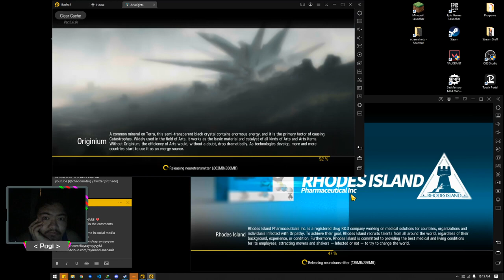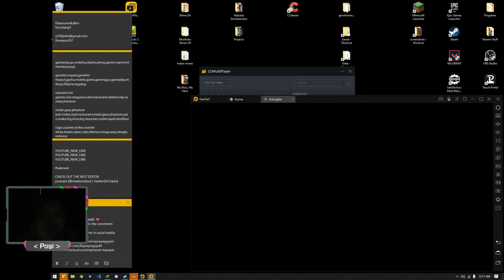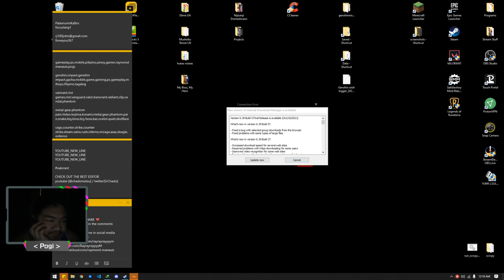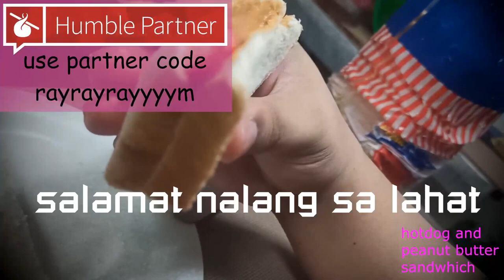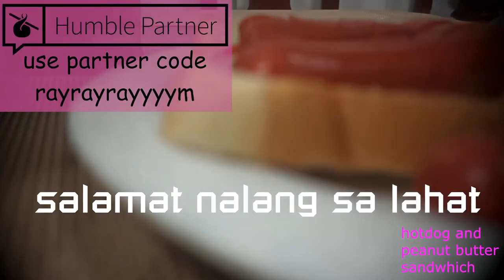gaming wt bibib | Valorant